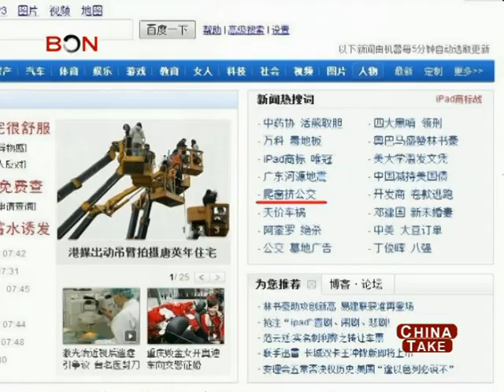Climbing through bus window - China Take: Feb. 21 - BONTV